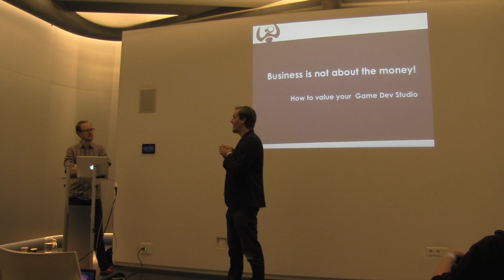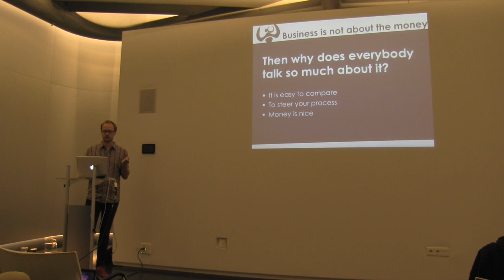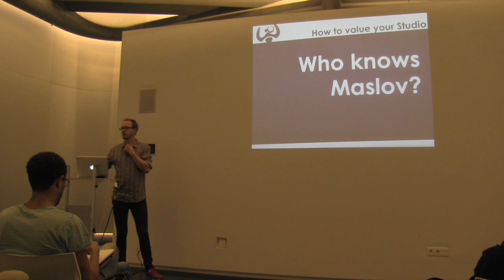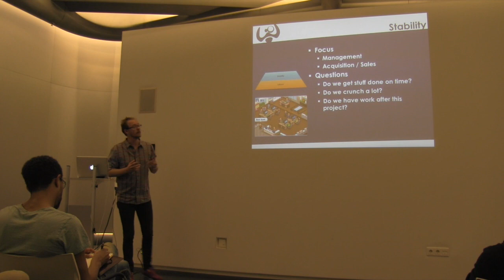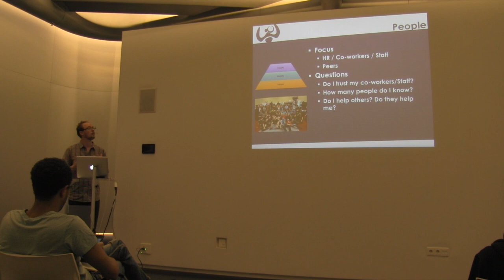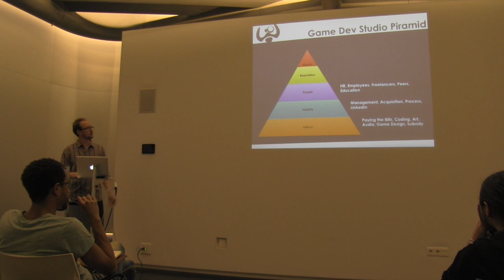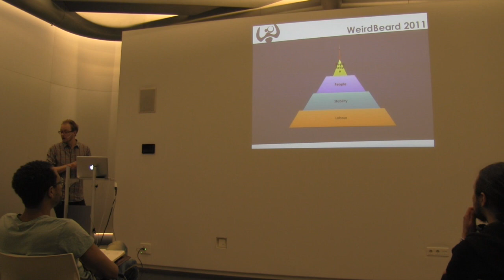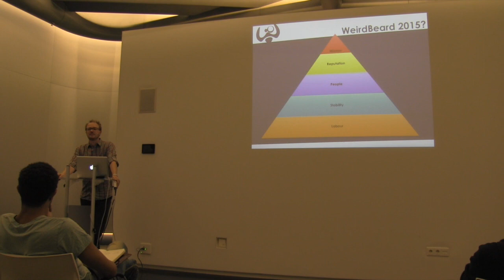Business Is Not About the Money – How to Value Your Indie Studio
Niels Monshouwer is co-founder of WeirdBeard Games, best known for their game 99 Bricks Wizard Academy. Niels is responsible for “everything that is not development”. He also teaches Management and Entrepreneurship at the HKU University of Arts Utrecht and has a background in Artificial Intelligence.

In this talk Niels will explain how to value the worth of your studio and how money is not the way to measure that. He will give you tools to measure all the different aspects of running a game development studio to help you become better at what you are doing. This talk is suitable for everyone who values staying in business.

The fourth edition of the Indievelopment conference took place on the 15th of May 2015, at the Jaarbeurs in Utrecht, the Netherlands.